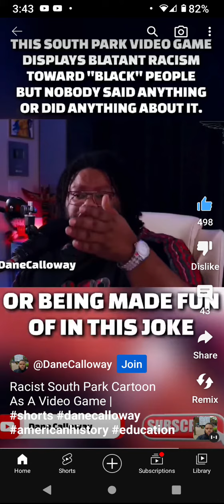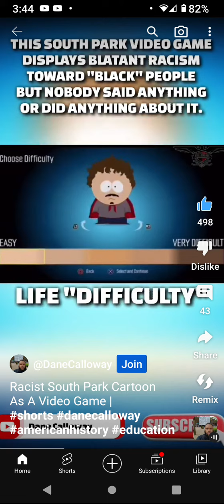They disrespect our people using video games commercials ads TV sitcoms movies.Them we're just jokes